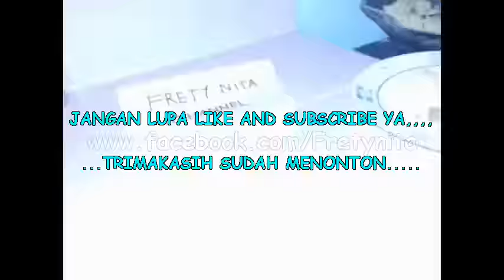CARA MEMBUAT NASI GORENG SEDERHANA